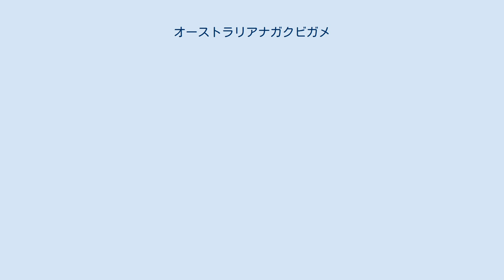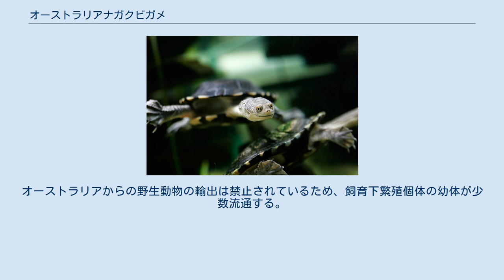オーストラリアナガクビガメ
オーストラリアナガクビガメ（Chelodina longicollis）は、爬虫綱カメ目ヘビクビガメ科ナガクビガメ属に分類されるカメ。
 ナガクビガメ属の模式種。
 オーストラリア（クイーンズランド州東部、ニューサウスウェールズ州、ビクトリア州、南オーストラリア州南東部） 最大甲長23センチメートル。
背甲の色彩は黒や黒褐色。
腹甲は大型で幅広い。
腹甲の色彩は黄色や淡黄色で、甲板の継ぎ目に沿って黒い斑紋が入る。
 頭部は小型。
種小名longicollisは「長い首」の意だが、ナガクビガメ属内（オオナガクビガメ属も含めて）では頸部の長さは甲長の60-65%と平均的。
 幼体は腹甲の色彩が黒く、甲板ごとに橙、淡黄色の斑紋が入る。
 流れの緩やかな河川や湖沼に生息する。
採食場所や交尾相手を求めて陸づたいに水場を移動することもある。
外敵に襲われると臭腺から匂いを出す防御行動を取る。
4-5月と10-11月に交尾を行う。
9-12月に1回に6-24個の卵を年に2-3回に分けて産む。
オーストラリアからの野生動物の輸出は禁止されているため、飼育下繁殖個体の幼体が少数流通する。